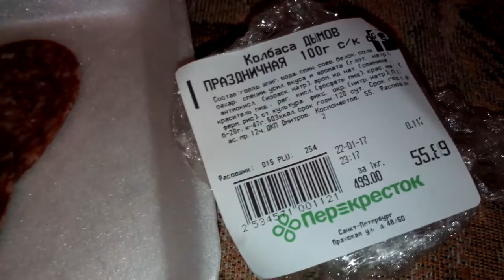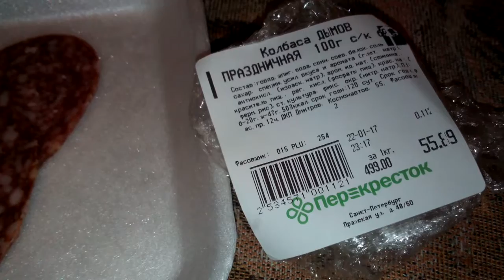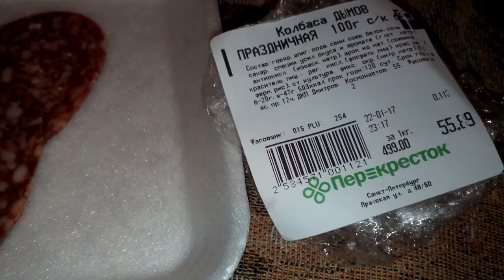Дело Еда колбаса за 1000 рублей барахло